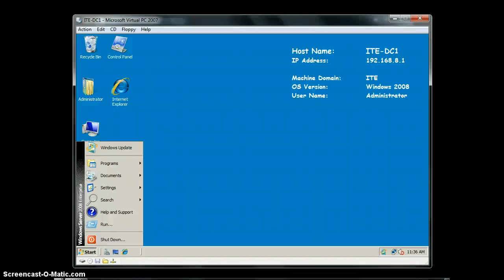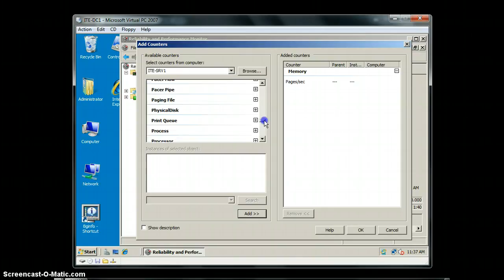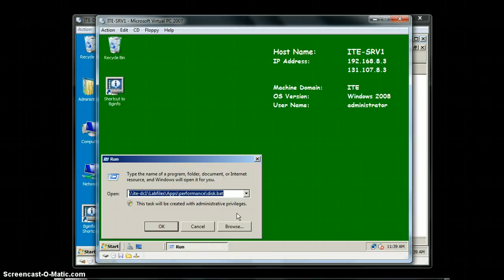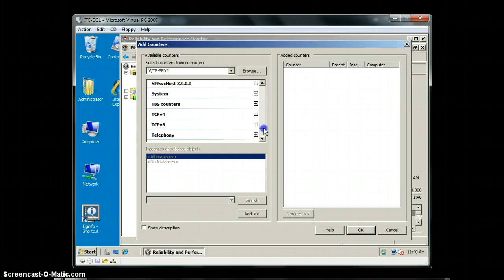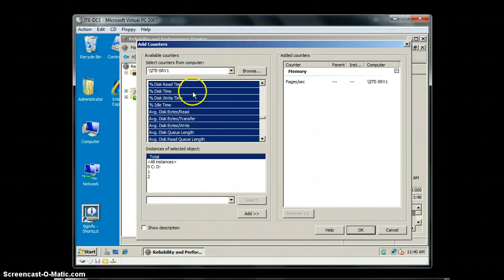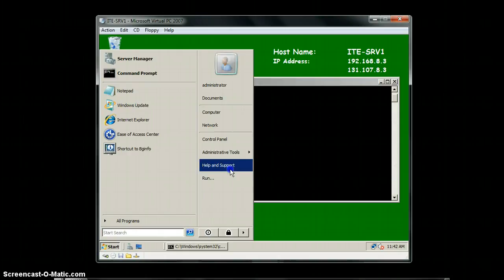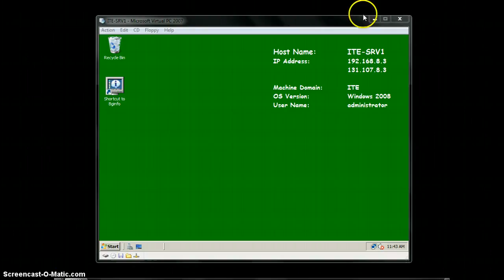Arfan 22-1 Ex 3